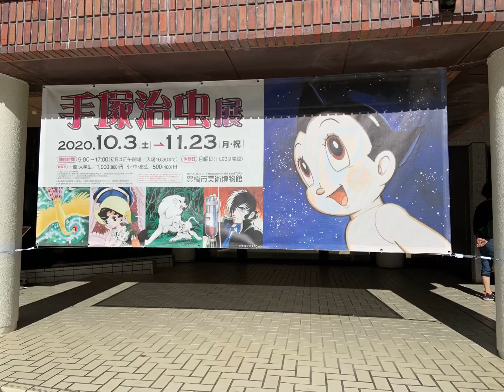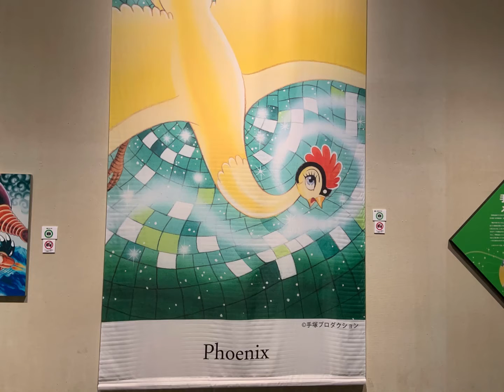手塚治虫展に行ってきました 2020 年11月23日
こんにちは、はたまめチャンネルです。
豊橋美術館でおこなわれた手塚治虫展に最終日にいってきました。
直筆原稿は、なおしの跡もよくわかり、カラー原稿は立体感があり迫力がありました。
原稿は撮影不可でしたが、許可が出てるものを撮影してきました。